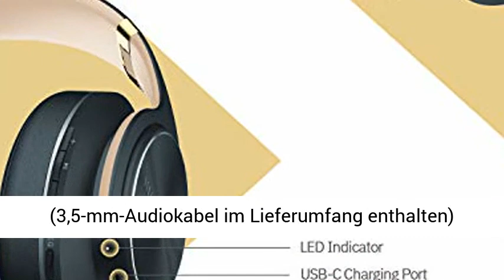DOQAUS Bluetooth Kopfhörer Over Ear, [Bis zu 52 Std] Kabellose Kopfhörer mit 3 EQ-Modi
Klicken Sie jetzt, um dieses Produkt zum besten Preis zu kaufen:
INFO ZU DIESEM ARTIKEL:
DOQAUS Bluetooth Kopfhörer Over Ear, [Bis zu 52 Std] Kabellose Kopfhörer mit 3 EQ-Modi, HiFi Stereo Faltbare Headset mit Mikrofon, weiche Ohrpolster für iPhone/ipad/Android/Laptops (Asphaltgrau). ?Bis zu 52 Stunden Spielzeit? Mit bis zu 52 Stunden Hörzeit im Bluetooth-Modus haben Sie immer Musik, die Sie inspiriert. Unabhängig davon, ob Sie die Bequemlichkeit eines Kopfhörer Kabellos oder die lang anhaltenden Eigenschaften einer kabelgebundenen Verbindung (3,5-mm-Audiokabel im Lieferumfang enthalten) nutzen möchten, haben Sie mit den Kopfhörern von DOQAUS Care 1 die Wahl. ?Optimierte Klangqualität mit 3-EQ-Modi? DOQAUS ist stets auf dem Laufenden, um bessere Klangeffekte und ein besseres Hörerlebnis zu erzielen. Ein großer Schritt, den DOQAUS getan hat: DOQAUS Care 1 Over Ear Kopfhörer Bluetooth verfügen über 3 EQ-Modi, mit denen Sie frei zwischen ausgewogenen, bassverstärkten und hochauflösenden Klängen wechseln können. Jeder Modus liefert Ihnen den Klang in CD-Qualität. ?Komfortables und eigens entwickeltes Design?Die over ear Kopfhörer sind auf Langzeittragekomfort ausgelegt. Die weichen Over-Ear-Kissen verfügen über fortschrittliche Belüftung und eine einzigartige ergonomische Passform für eine individuelle, flexible Passform für jede Kopfform. Achten Sie darauf, dass sich das Ohr eng um Ihre Ohren legt, um ein besseres Klangerlebnis zu erzielen und in den vollen Klang einzutauchen. Schonende Erinnerung: Bitte nehmen Sie alle 2-3 Stunden die headset ab. ?Bluetooth 5.0 & Eingebautes Mikrofon? Mit zwei 40-mm-Treibereinheiten mit großer Blende und Bluetooth 5.0-Technologie bieten diese Bluetooth-Kopfhörer eine stabilere Übertragungsgeschwindigkeit, geringere Latenz und eine bessere Audioausgabe. Verleiht Ihnen einen wunderbaren Musikgenuss und das integrierte Mikrofon des kabellosen Kopfhörers ermöglicht eine freihändige klare. Klicken Sie auf den Link in der Beschreibung, um dieses Produkt zum besten Preis zu kaufen
PRODUKTBESCHREIBUNG:
【Verlängerung der Garantie um 2 Jahre】 Registrieren Sie das DOQAUS-Produkt jetzt und verlängern Sie die Garantie um 2 Jahre. DOQAUS garantiert den kostenlosen Austausch oder die Reparatur aller defekten Teile oder den kostenlosen Austausch des gesamten Produkts. Weitere Informationen finden Sie auf der beigefügten Servicekarte. Für Informationen zu unseren Kabellose Bluetooth Kopfhörern over ear wenden Sie sich bitte direkt an den Kundendienst, die E-Mail wird innerhalb von 24 Stunden bearbeitet.
Jasmin's Welt